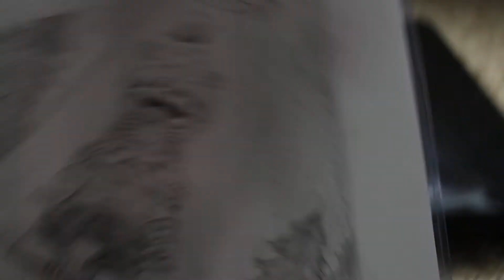ORIGINAL ART For TAKE KEN, Garbage Pail Kids by LAYRON